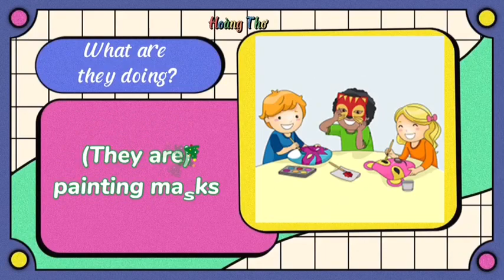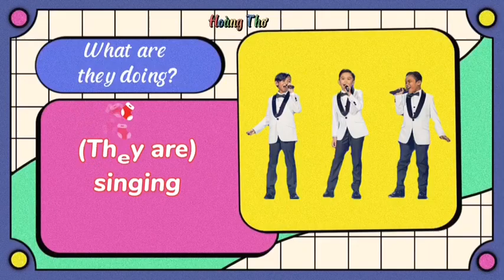English 4- Let's chant! Unit 9- Lesson 2- What are they doing? By Sam